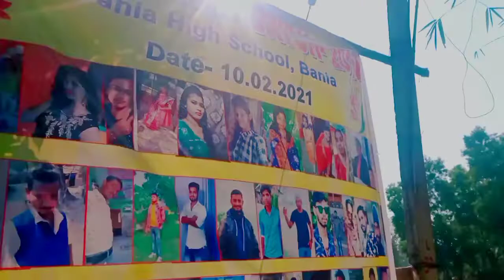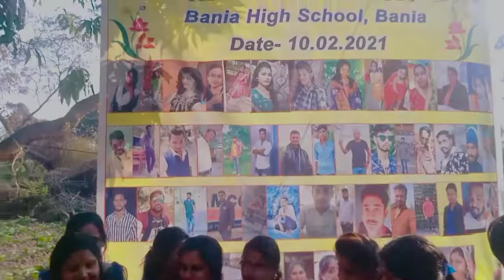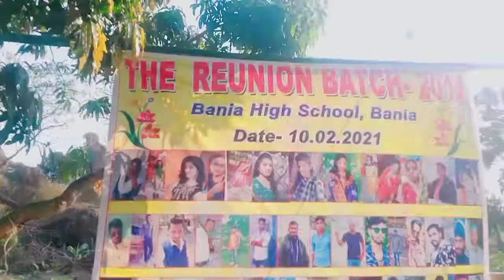Reunion 2012||What a Wonderful Moment😍|| We Are Batch 2012 From Bania High school Bania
Namaste Dosto,
 Ye video Koi vlog video nehin he , Ye mere school get-together ki video he ,Kuch longtime ke bad hum log Ek Jhut Huea And Bahut sara Masti Hua ,Toh Wo sab iss Video me Me share kya Hun  So End tak jarur dikhe. ||Such a Memorable Day||